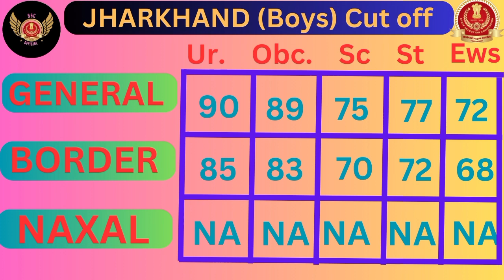🔴 Ssc gd Jharkhand Cut Off 2023 || Ssc gd Jharkhand Final Cut Off 2023 🔥🔥🔥